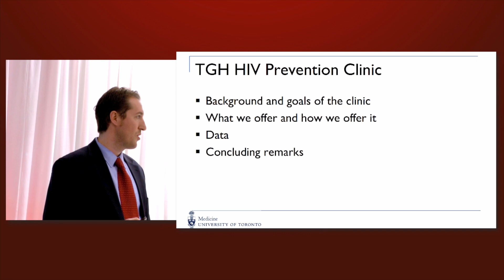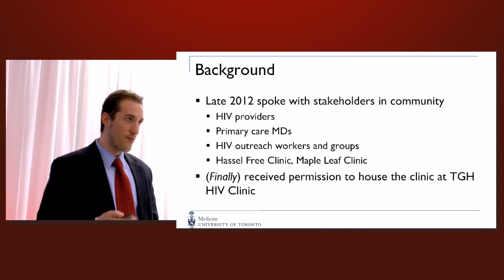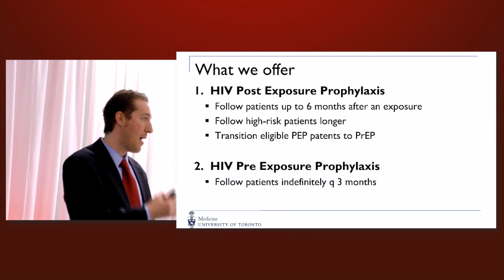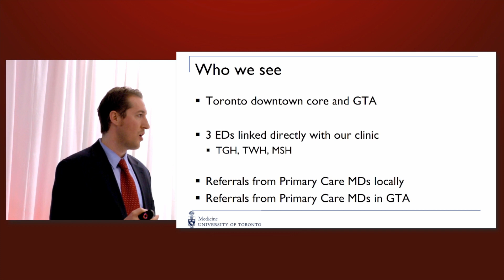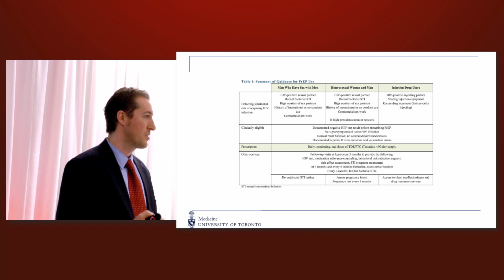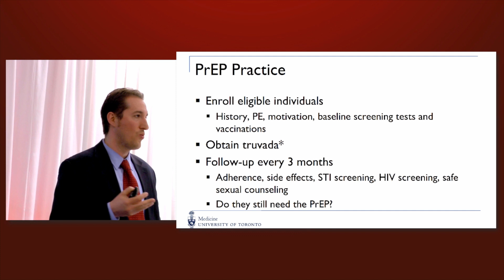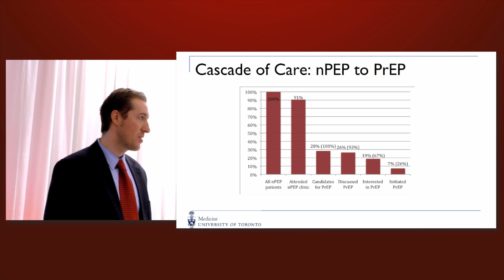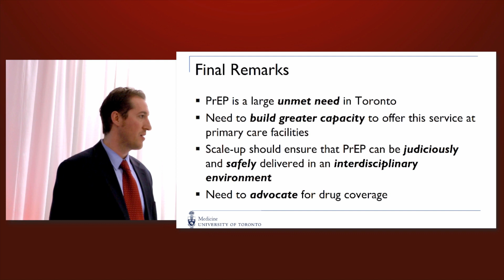Intro to the Toronto General Hospital HIV Prevention Clinic